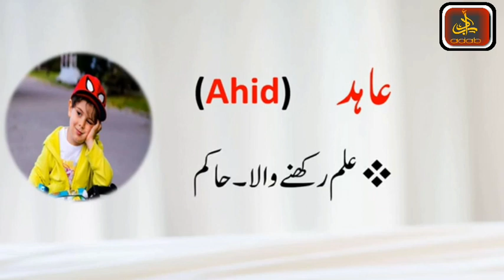Baby Boys || islamic name ||Name In Urdu Language || Unique Name || Adab O Adaab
Baby Boys  Name In Urdu Language || Boys Name || Unique Name || Adab O Adaab